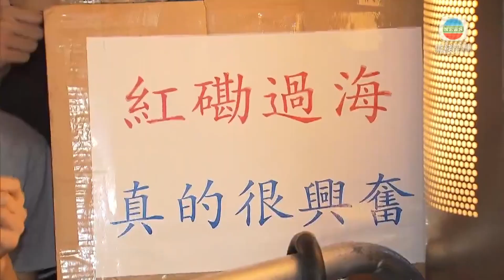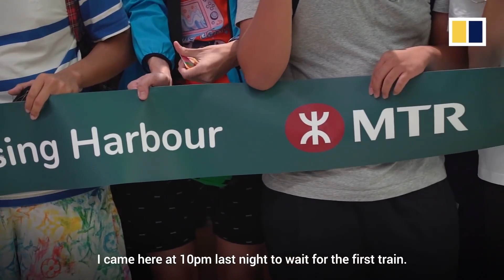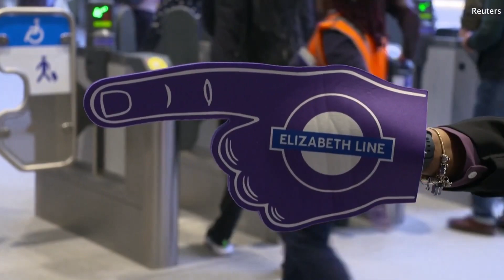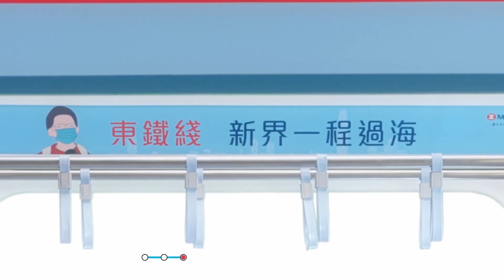🇭🇰Hong Kong VS🇬🇧London | MTR East Rail Line Extension & Crossrail Elizabeth Line Opening Compilation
A huge compilation of the interesting and memorable moments of the openings of the two newest railways: Hong Kong's MTR East Rail Line cross-harbour extension (15 May 2022) and London's Crossrail (Elizabeth Line) (24 May 2022)!
此合集比較兩條最新開通的鐵路：香港港鐵東鐵綫過海段（2022年5月15日通車）與倫敦橫貫鐵路（伊利沙伯綫）（2022年5月24日通車）的通車的有趣和精彩時刻！

Timestamps 時間戳記 :
00:00 Intro 介紹
00:25 Outside the stations 站外情況
02:43 Stations open 車站開放
05:31 Boarding the first trains 登上頭班車
08:48 Inside the stations 站內情況
11:33 SONGS/SPECIAL MOMENTS 歌唱/精彩時刻

😀 Kinson Studio YouTube Channel Membership 頻道會員
KS Premium Members 高級會員 :
- WinnertakesAll

KS Members 會員 :
- Isaac Lao

Video source 影片來源 :
東鐵過海｜會展站逾百名市民興奮登上頭班車　鐵路迷羅同學再現身  ︳01新聞

香港新聞 ｜ 無綫新聞 ｜ 15 05 22 要聞 ｜東鐵綫過海段通車成第四條過海鐵路 港鐵籲新綫乘客明出門預留更多時間

香港新聞 ｜ 無綫新聞 ｜ 15 05 22 要聞 ｜東鐵綫過海段正式通車 港鐵加派400名職員協助乘客

Paul Marriott - I Love The MTR (TVB Pearl News Segment on MTR Cross Harbour Extension) 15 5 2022